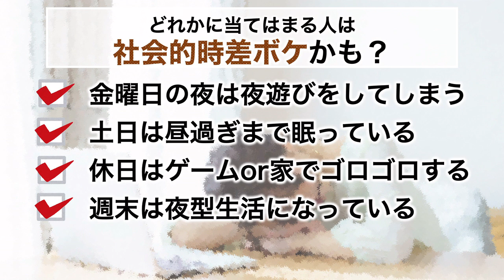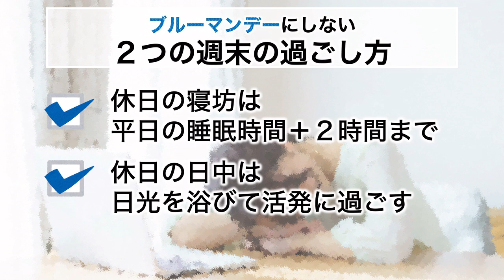たった2つの心得だけ「ブルーマンデー」にならない週末の過ごし方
月曜日の朝、だるさを感じて、やる気がまったく起きないことはありませんか？
これは、土日が休みで月曜日から会社や学校が始まる人に広く見られる現象で、Blue Monday(ブルーマンデー：憂鬱な月曜日)という言葉で世界的に認識されています。

そんなブルーマンデーにならないための週末の過ごし方を紹介。